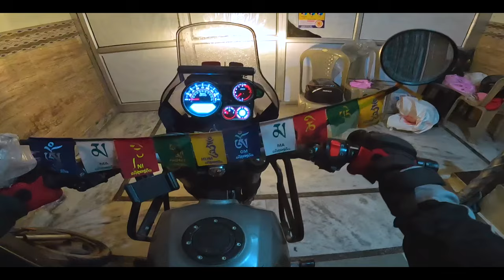I Survived the Longest Bike Ride of My Life 550 KMS in 10 HRS | SHOJA TO DELHI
Embark on an adrenaline-pumping journey as we conquer one of the most challenging motorcycle rides in India. Witness the sheer determination and endurance it takes to cover 550 kilometers in just 10 hours, from the serene hills of Shoja to the bustling metropolis of Delhi.

This isn't just a ride; it's a test of both man and machine. Join us as we navigate treacherous roads, face extreme weather conditions, and push our limits to the absolute edge.

Get ready to be amazed by the breathtaking landscapes, the heart-pounding speed, and the unwavering spirit of adventure.